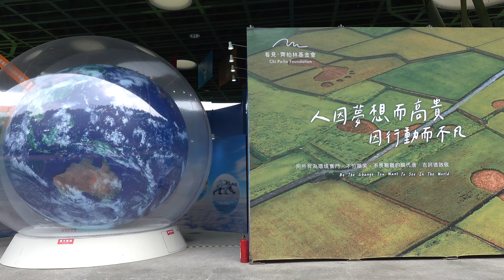宜蘭綠色博覽會 (2021 3 31)